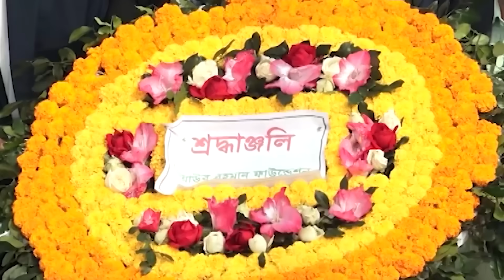বিজয়ের দিনে শ্রদ্ধা জানিয়ে ভোট বয়কটের ডাক বিএনপির | BNP Rally | 16 December | Desh TV News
»» Office Address:
42, Shaheed Sangbadik Selina Parveen Sarak, Malibag 1217 Dhaka, Dhaka Division, Bangladesh